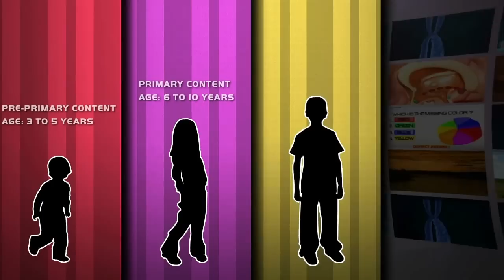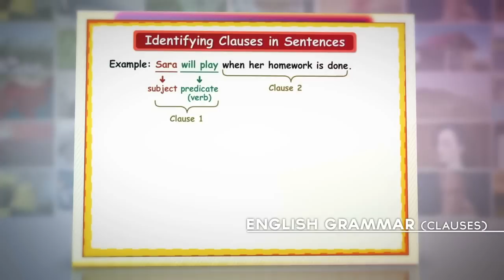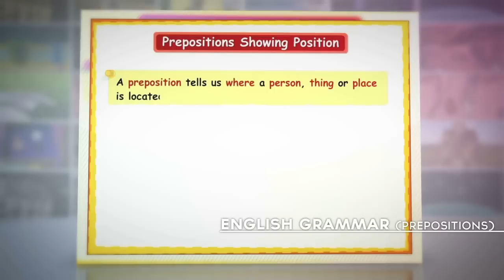Mexus Education Pvt. Ltd. Showreel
This is a showreel of Mexus Education Pvt. Ltd.
Mexus Education offers a wide range of educational products such as books, toys, A/V content etc.